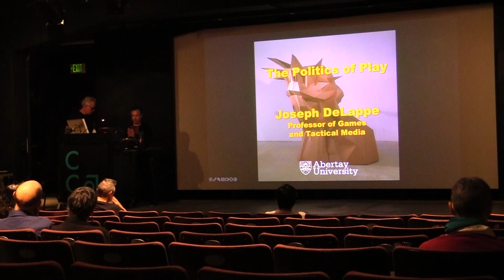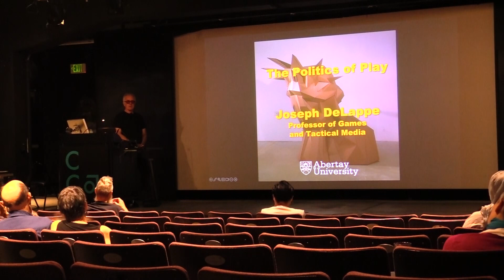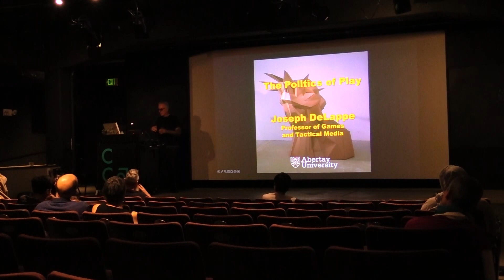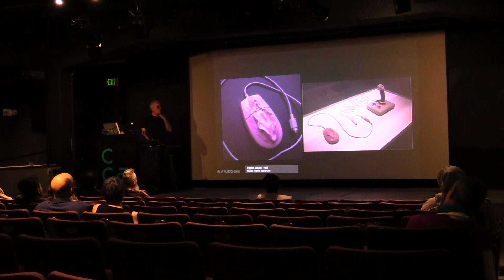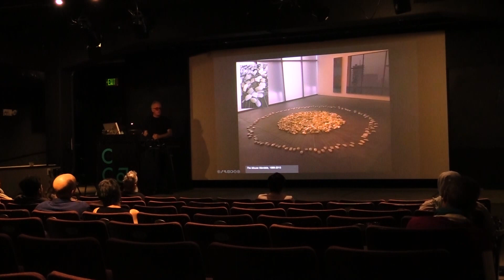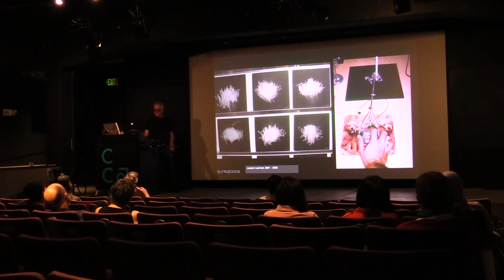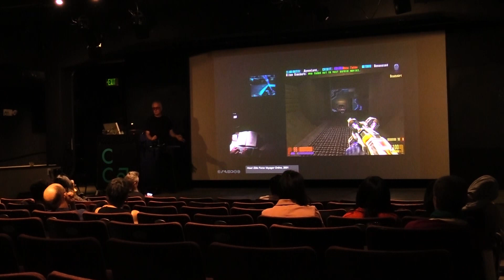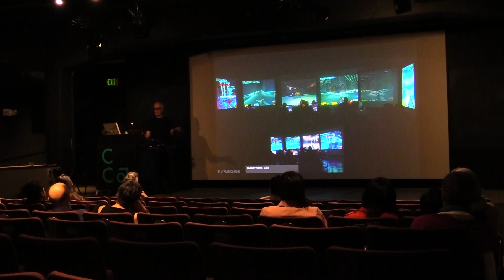Joseph DeLappe Lecture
Joseph DeLappe is currently the Professor of Games and Tactical Media at Abertay University in Dundee, Scotland, where he relocated in 2016 after directing the Digital Media Studio at the University of Nevada, Reno which he founded in 1993. DeLappe was born in San Francisco, California. He received the first MFA degree awarded by the CADRE Institute (Computers in Art and Design, Research and Education) at San Jose State University in1990.

In 2006 he began the project “dead-in-iraq”, to type consecutively, all names of America's military casualties from the war in Iraq into the America's Army first person shooter online recruiting game. He also directs the iraqimemorial.org project, an online archive based on an open call for proposed memorials to the many thousand of civilian casualties from the war in Iraq. In 2013, he rode a specially equipped bicycle to draw a 460 mile long chalk line around the Nellis Air Force Range to surround an area that would be large enough to create a solar farm that could power the entire United States.  And, in 2015 he collaborated with the Biome Collection to develop the computer game, “Killbox”, a two person shooter which explores the complexities and consequences of drone warfare – the project was nominated as “Best Computer Game” for a Scottish Bafta Award in 2016.

His creative works and actions have been featured widely in scholarly journals, film documentaries, books and in the popular media. These include the 2010 book from Routledge entitled “Joystick Soldiers: The Politics of Play in Military Video Games”. He has authored two book chapters, including “The Gandhi Complex: The Mahatma in Second Life.” Net Works: Case Studies in Web Art and Design, (New York, Routledge 2011) and “Playing Politics: Machinima as Live Performance and Document”, Understanding Machinima Essays on Filmmaking in Virtual Worlds, (London, UK, Continuum 2012).

For more updates on upcoming events, lectures and news follow CCA Fine Arts on Instagram! (@ccafinearts)